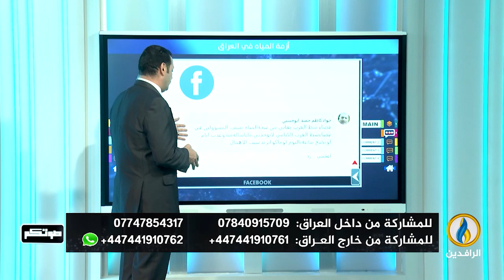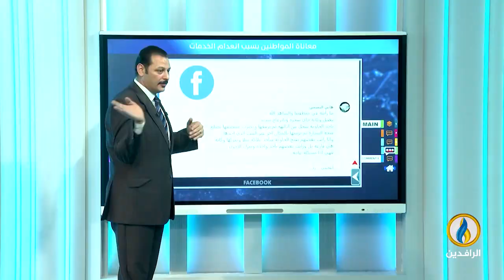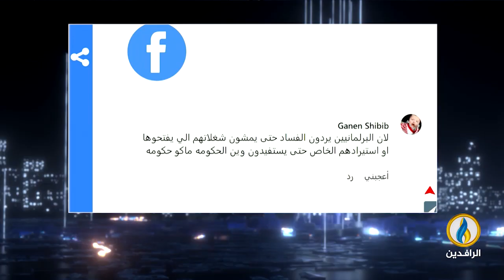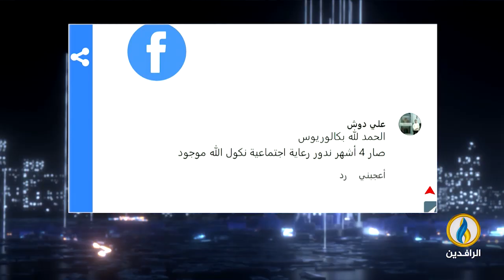صوتكم | 16 - 6 - 2023